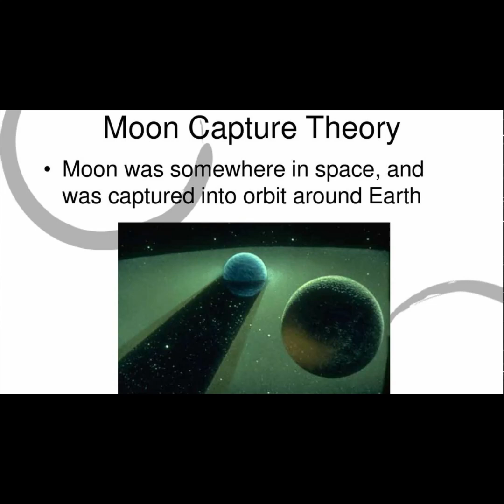Formation of the Moon - The Capture Theory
This is a part of my video:
The Moon - Part 1 - An Introductory Video